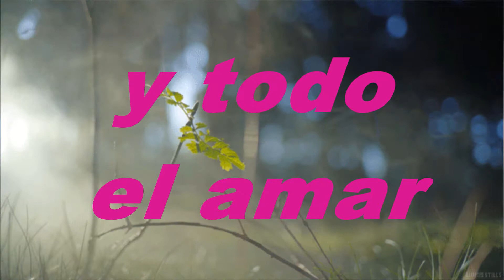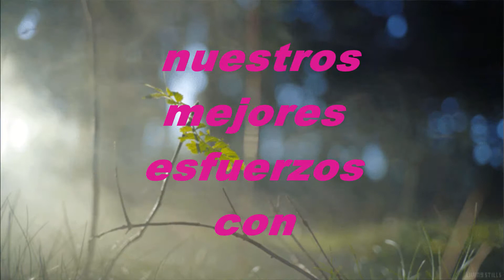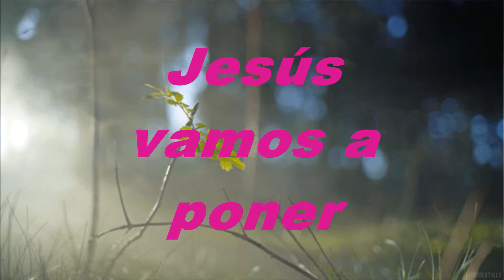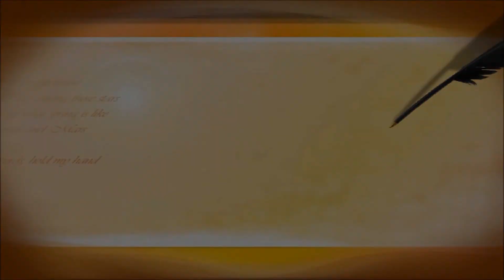Todo El Amar